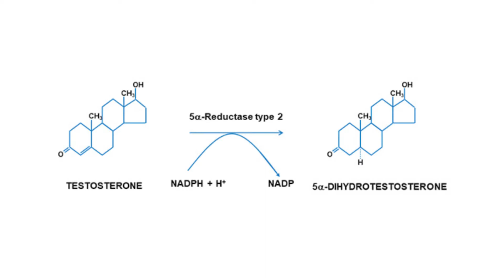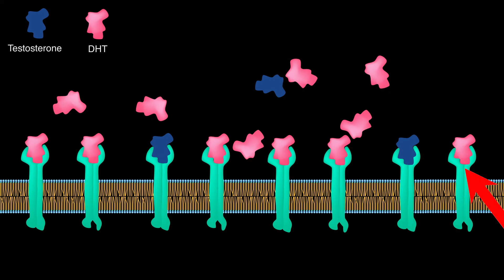Will Testosterone Make Me Lose My Hair Faster?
What is the reason that some men go bald and others don't?  Can supplementing testosterone cause a man to go bald faster? Sometimes even brothers with the same parents have different hairlines.  Is baldness connected to genetics?  What are some pharmaceutical options for preventing hair loss and what are their side effects?  Pharmacist Layne addresses these questions and more in this video.